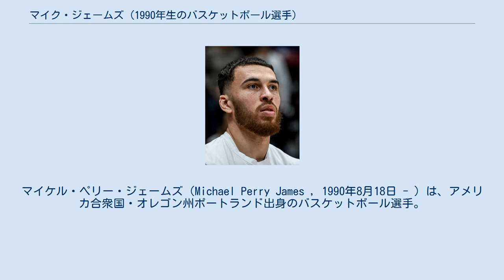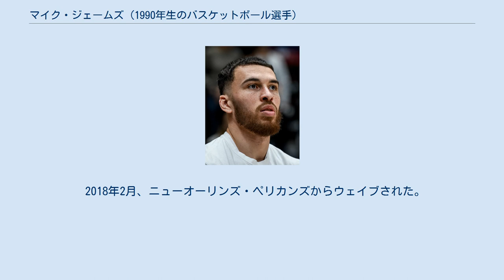マイク・ジェームズ (1990年生のバスケットボール選手)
マイケル・ペリー・ジェームズ（Michael Perry James , 1990年8月18日 - ）は、アメリカ合衆国・オレゴン州ポートランド出身のバスケットボール選手。
NBAのブルックリン・ネッツに所属している。
 オレゴン州ポートランドのグラント高校から、2008年にイースタンアリゾナ大学に進学し、2年生を終えた2010年にテキサス州ボーモントに所在するラマー大学に転校。
4年生時の2011-12シーズンに平均17.1得点3.2リバウンド2アシストを記録し、同シーズンのNCAAトーナメント出場に導く活躍を見せたジェームズだったが、2012年のNBAドラフトには指名外で終了。
 ジェームズはクロアチアでプロキャリアを開始。
以降ヨーロッパ各国でプレーし、2014年12月にリーガACBの強豪サスキ・バスコニアと契約。
2014-15シーズン終了後にNBAサマーリーグにフェニックス・サンズの一員として参加するも契約までには至らず、2015-16シーズンもバスコニアでプレー。
同シーズンはユーロリーグでも活躍した。
 2016-17シーズンはGBLのパナシナイコスBCでプレー。
リーグとカップ戦優勝を経験した。
 2017年のNBAサマーリーグには、再びサンズの一員として参加。
そこで平均20.5得点5アシストを記録したジェームズは、サンズと2ウェイ契約を締結。
2017-18シーズン開幕戦のポートランド・トレイルブレイザーズ戦で、念願のNBAデビュー。
その後サンズは10月22日にアール・ワトソンヘッドコーチを解任。
更に先発PGのエリック・ブレッドソーがチーム批判をした為にベンチ外になるなど、チームが揺れ動く中、暫定ヘッドコーチに就いたジェイ・トリアーノは、翌23日のサクラメント・キングス戦でジェームズを先発に抜擢。
するとジェームズはベンチに期待に応え、18得点7アシストを記録。
サンズは117-115で勝利し、シーズン初勝利をもたらした。
その後12月7日に、2way契約選手として初めて、正式に選手契約を結んだが、その2週間後にアイザイア・カナアンとの契約の為に解雇された。
 2018年2月、ニューオーリンズ・ペリカンズからウェイブされた。
 2021年4月23日、ブルックリン・ネッツと10日間契約を結んだ。